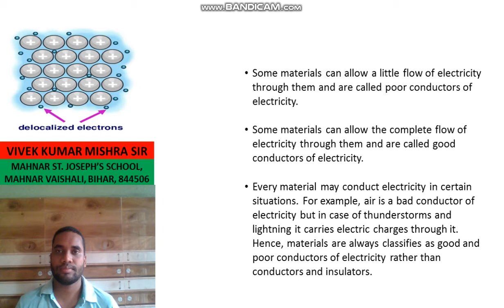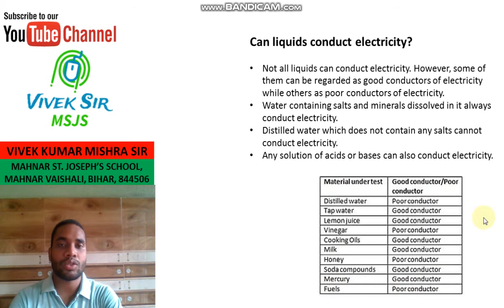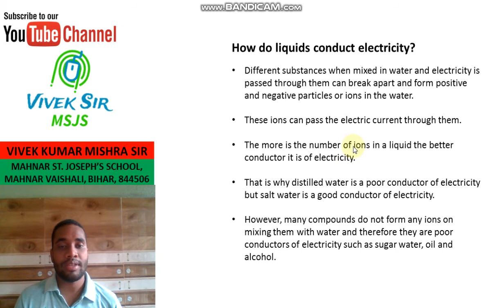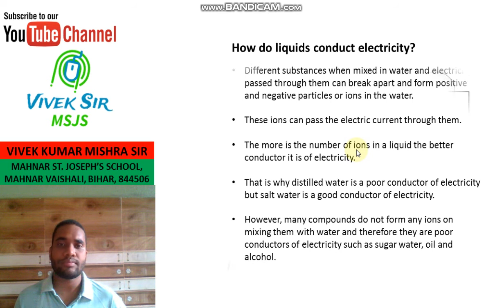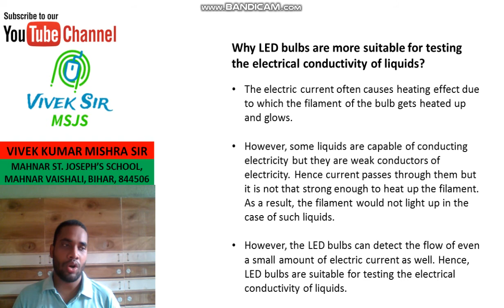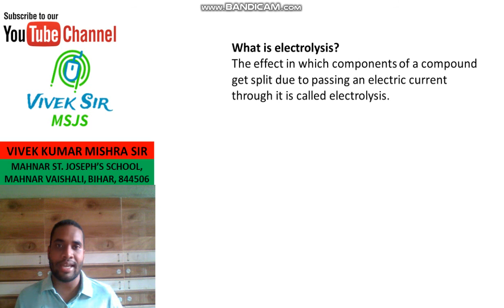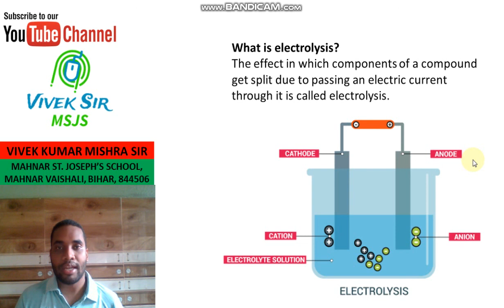Chemical Effects of Electric Current | Lecture 02 | In hindi.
In this video, you will learn about the conductivity of many liquids.